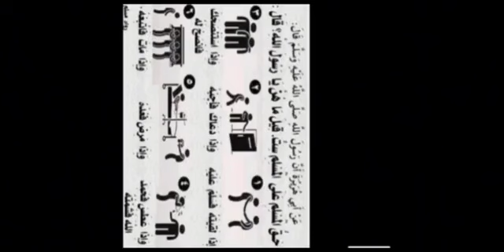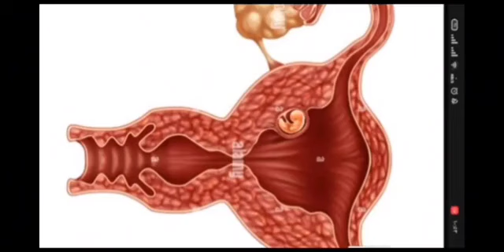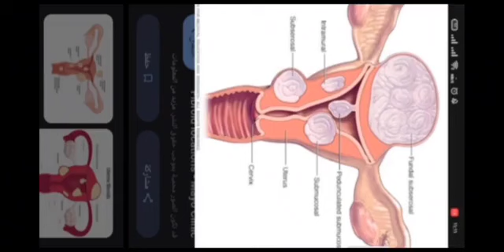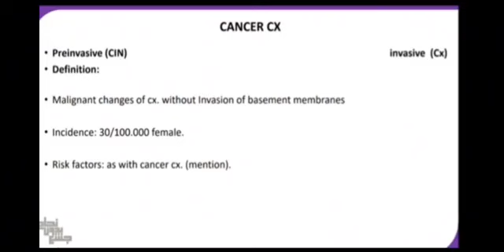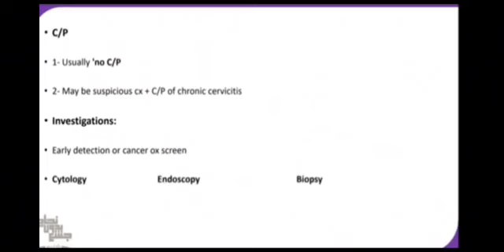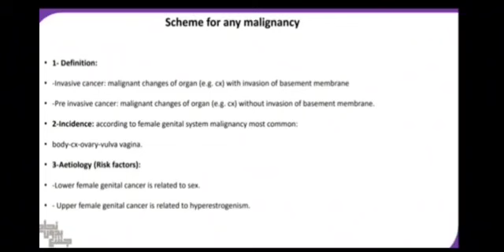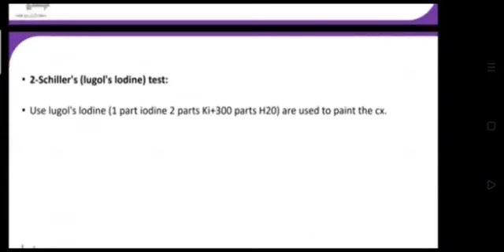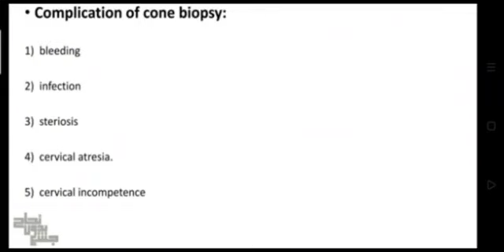Uterine fibroid, Malignancy of female genital system and Cancer CX , Gyna medicine, Lec 8